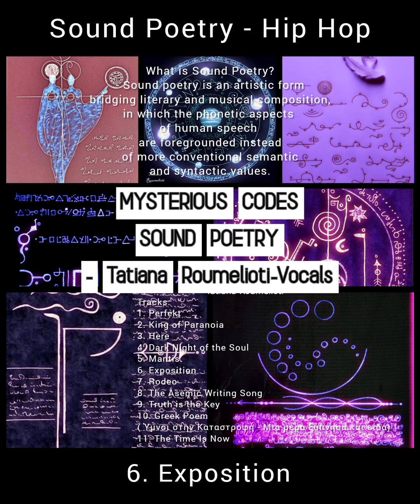Mysterious Codes - Sound Poetry Hip Hop Vocals by Tatiana Roumelioti ( Album ) 2023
Mysterious Codes - The Best of Sound Poetry Hip Hop Vocals  by Tatiana Roumelioti ( Album ) 2023

A Collection of The Best of Sound Poetry* Hip Hop Vocals by Tatiana Roumelioti

☄️In English, Greek & Asemic* Language

*No Specific Semantic Content - No Specific Translation/Meaning

- Thanks to All Music Producers-

Cover Art : Asemic Writing Art by Tatiana Roumelioti